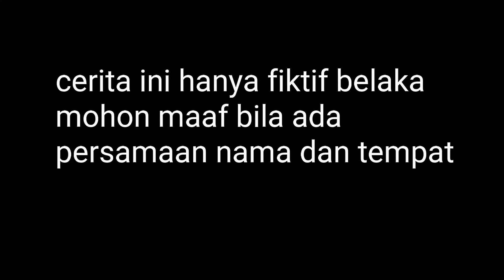TOMBOY+GAGAP episode3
assalamualaikum
mohon maaf apabila ada persamaan nama dan tempat.
tonton video ini sebagai bentuk hiburan bukan untuk di contoh.
salam tawa 🙏 😁🤭.